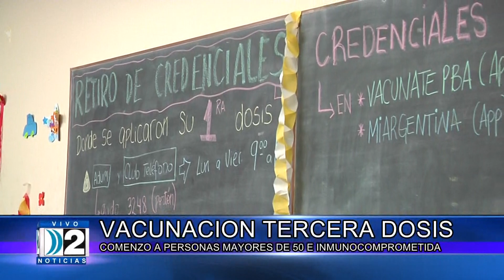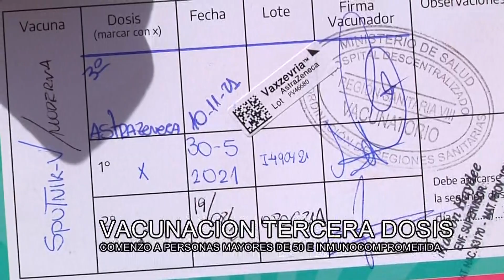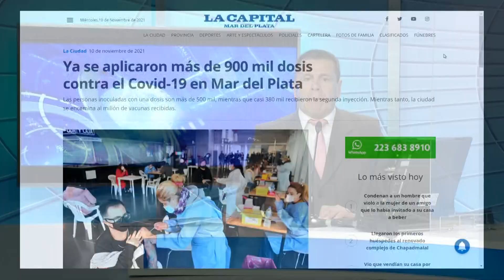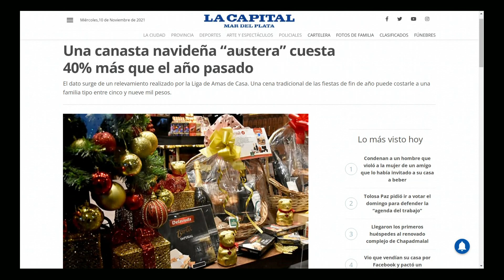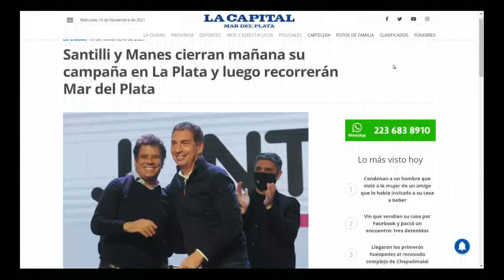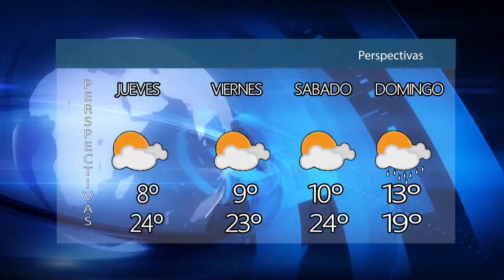2 NOTICIAS 2a EDICIÓN COMPACTO 10 11 2021